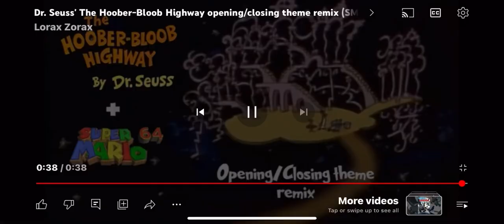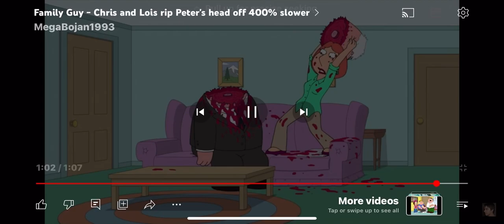June 10, 2023